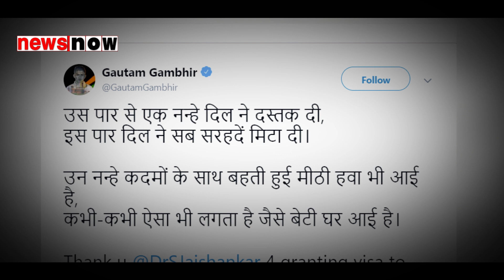जिंदगी की पिच पर गौतम गंभीर का सिक्सर, किया दिल जीतने वाला काम